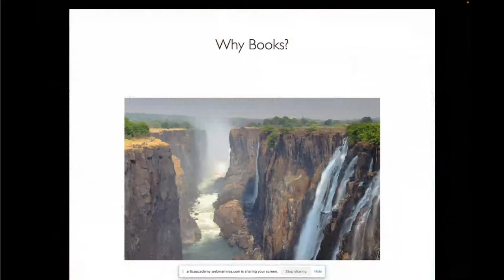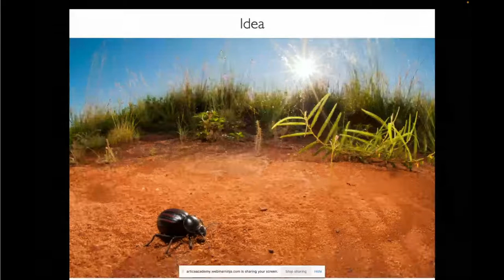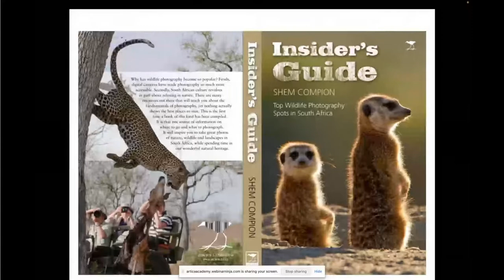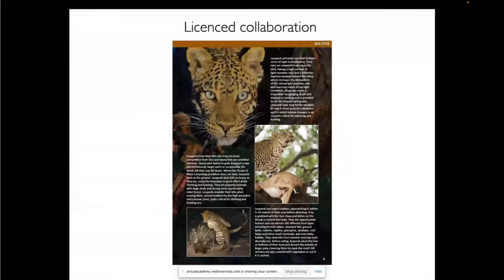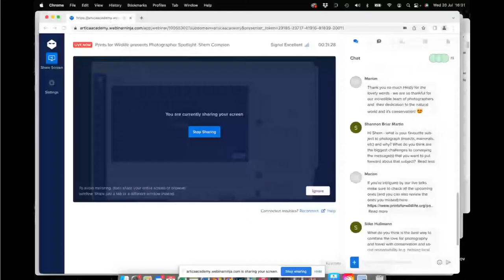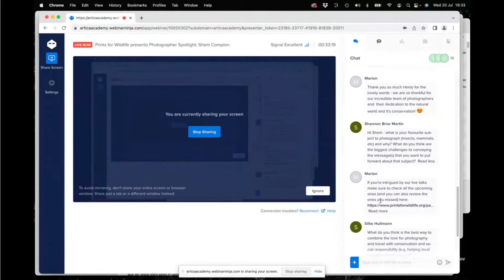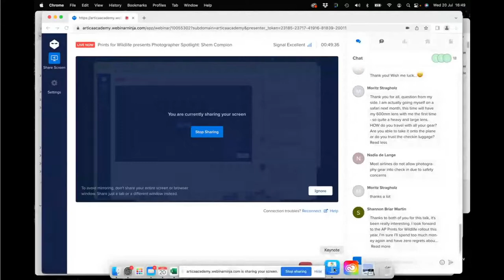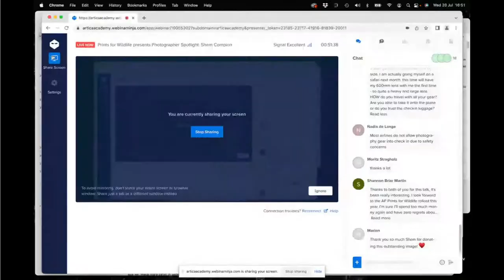Photographers Spotlight: Live Talk with Shem Compion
In our webinar series "Photographers Spotlight", we chat with wildlife photographers from all over the world, all of whom have contributed to previous editions of Prints for Wildlife.

About the photographer:
Shem Compion is a wildlife photographer working throughout Afrca and the world. His passion for natural areas and photography has led to a life of travel and creating environmental awareness through his photography.

Dedicated to his craft, he has lived for 7 months in a landrover, built specialised underground hides, hiked with military escorts and slept on top of a few volcanos all in the pursuit of creating images of relevance. Shem shares his experiences and knowledge via books, of which he has published 7, and runs the specialised photo safari company C4 Photo Safari.

About Prints for Wildlife:
Prints for Wildlife is a fundraiser aiming to ensure protected areas continue to deliver benefits to people and wildlife. 170+ photographers have joined since the first edition in 2020 for one goal - to give back to conservation. Since 2020, we have raised 1,75 million dollars through print sales. 100% of the proceeds (after printing and handling) go directly to African Parks, a non-profit that manages 20 parks in 11 African countries on behalf of governments.